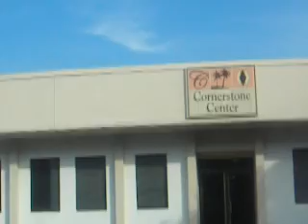Apex/A1 towing Case Pt. 1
On Sunday, November 29th, 2009, during church service our vehicle was towed from the parking lot of The Cornerstone Center located at 3160 5th Avenue North which is located just to the West of the church.  There are no visible No Parking signs anywhere near the vicinity of which the vehicle was removed. Initially, it was suspected that the vehicle was stolen, but after contacting the St. Petersburg Police Department to file a report, I was informed that the vehicle had been towed and I was provided the contact information for A1 Recovery. Nowhere in the parking lot in which said vehicle was removed were there any signs posted with the necessary information to contact A1 towing. I contacted A1 towing to inquire about the circumstances surrounding the vehicle being towed, and the staff at A1 were less than helpful and forthcoming with the information I was requesting. I inquired about the address from which the vehicle was removed and I was told 300 31st street North. I then  explained that the car was not parked at that location and asked for the business name of the parking lot in which the vehicle was removed. The A1 staff member responded, I dont know. I explained that I needed to know the name of the business because there are numerous businesses around and I wanted to ensure that we were not in violation. A1 still refused to provide me with the requested information.  I questioned how they can have a contract with a business and not know the name and how he could just pick up a vehicle and not know where he picked it up from, and the staff member responded by giving me the address of where my vehicle still refusing to answer my questions. Stating they cannot discuss their contracts.  I still questioned the address in which they reported picking up the vehicle only to receive a negative attitude from the staff with no answers received. We were charged $112 to retrieve our vehicle. I have included photographs of both the address where my vehicle was picked up and the address in which they reported picking the vehicle up.  At no entrance to either location, is there a sign reporting Tow Away Zone. While taking pictures, I was able to find one Tow Away Zone sign located on the southwest corner of the building directly behind where my vehicle was removed. The sign is over 25 feet away from the driveway I entered and is non-reflective and badly faded.

After filing my complaint, I went to Apex towing and spoke with the general manager. I showed him my video and pictures and asked that he please place the proper signs on the property as well as look into the address of the location in which my vehicle was removed.  He assured me that he would be heading to the location that evening. As of Sunday, December 6, 2009, no new signs have been placed.